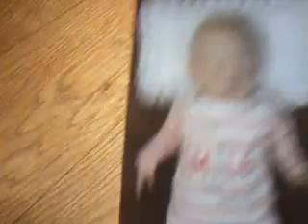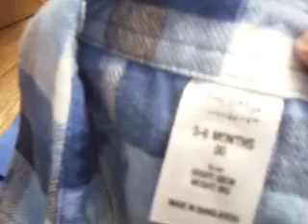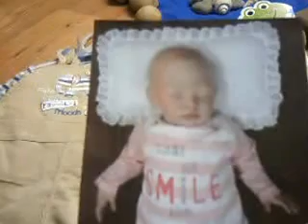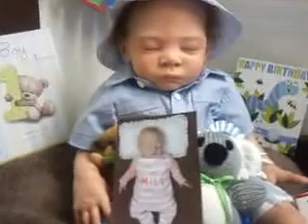Daniel's birthday box from Aunty Susan and his girlfriend Aurora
"Thank you so much Aunty Susan and my girlfriend for all the lovely things you sent me, I love them so much " Love you Aurora! xxxxx

Daniel's birthday!